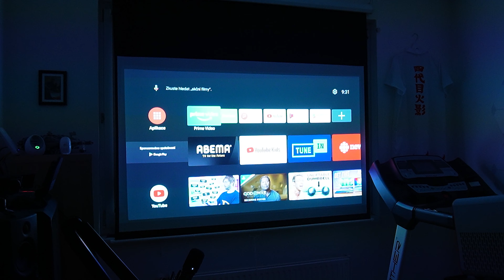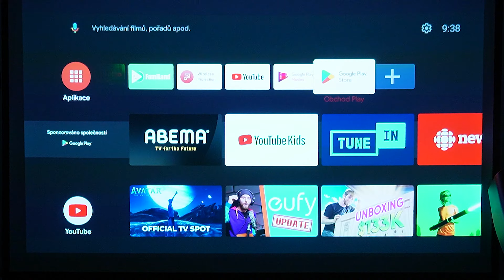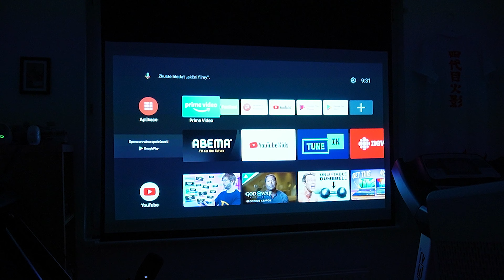BenQ X3000i: Jak se hraje na 240 Hz projektoru?! (RECENZE # 1704)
Projektor vhodný pro práci i pro hraní? BenQ X3000i nabízí oboje!

📌 Obsah:
0:00 - Nejlepší herní projektor?
1:10 - 240 Hertzů na plátně?
1:50 - Ukázka
2:30 - Příliš svítící projektor?
3:15 - Nějaké vady?
3:47 - Rozhraní
4:00 - Zhodnocení
4:38 - Závěr